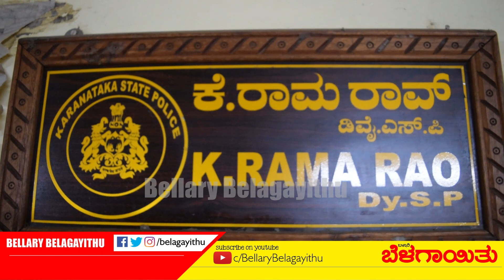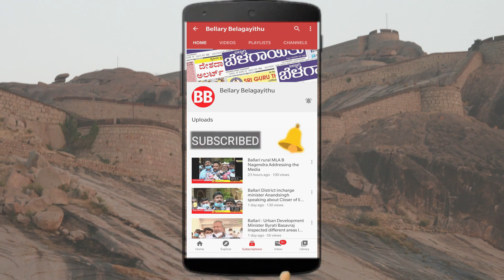Ganesh Chaturthi Guidelines: What’s allowed, What’s not | Ballari DSP Ramarao | Bellary Belagayithu